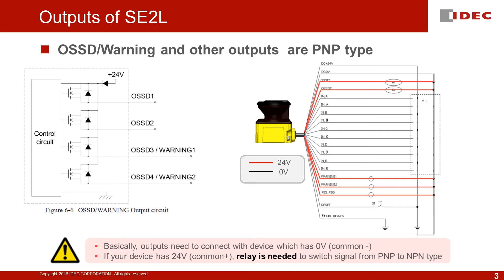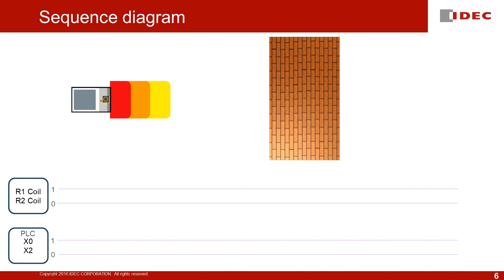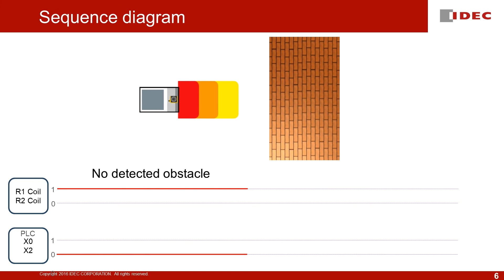IDEC I SE2L - PNP to NPN Outputs Conversion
IDEC IZUMI ASIA PTE. LTD.
IDEC ASIA (THAILAND) CO., LTD.
IDEC CONTROLS INDIA PRIVATE LIMITED.